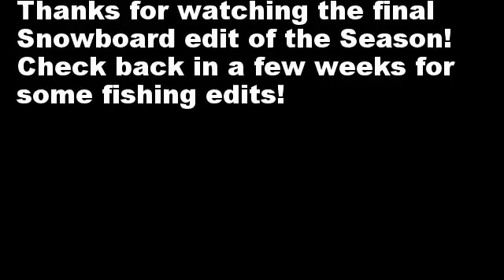Boyne Mountain 2016 Edit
Here is the final snowboard edit of the Year! Now onto fishing videos! Check back in a few weeks for a couple fishing edits and product reviews!